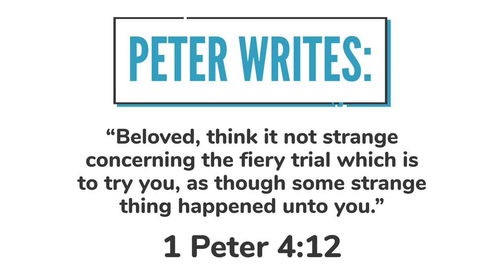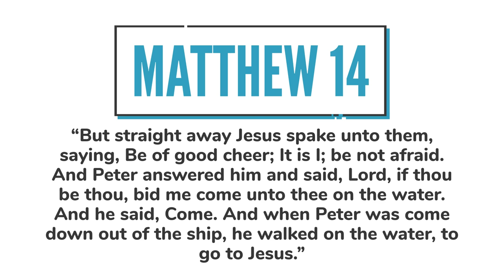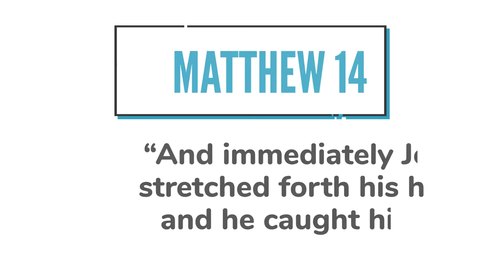Let's Get Started - Fear Not!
Join Pastor Joseph Cortes in this next entry in the "Let's Get Started" series. Get the quick answers to calm your fears, and get you back in the fight. THE GOOD FIGHT!

It's Greek To Me - Learn how the correct translation Greek words can magnify the meanings of scriptures.